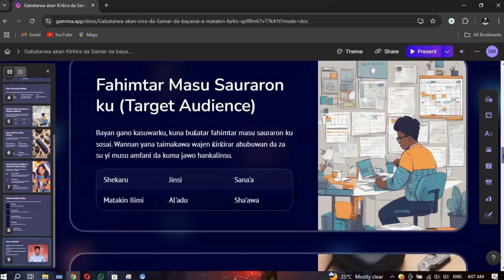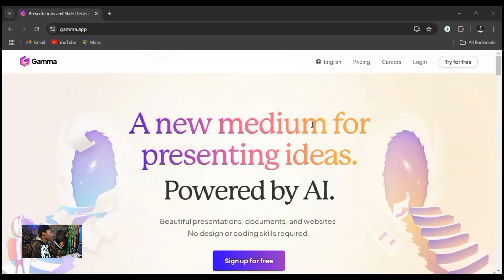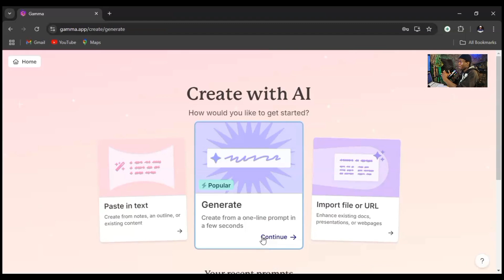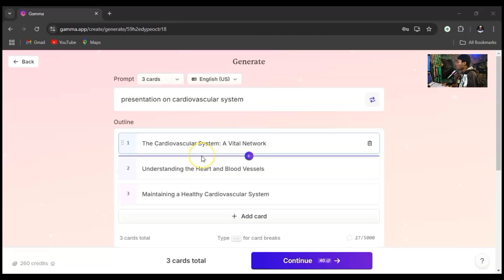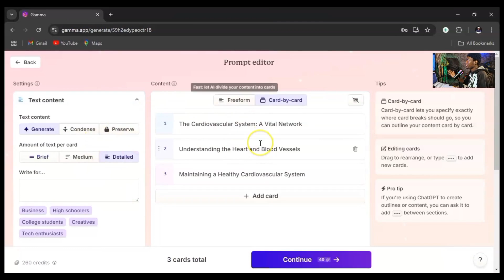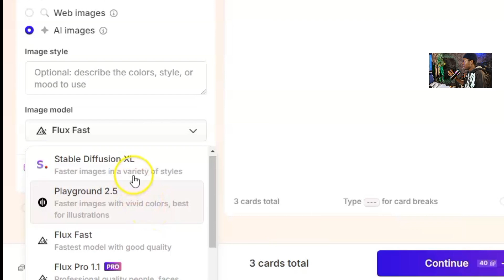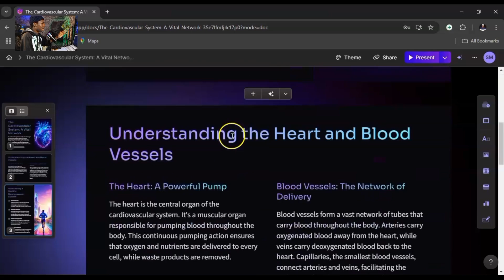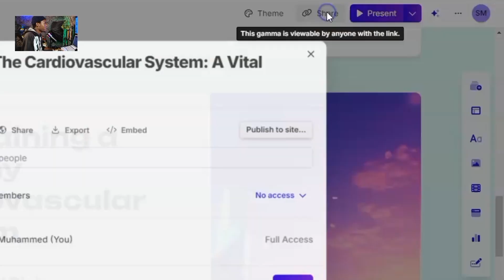Cikin Sauƙi, Yadda zaka haɗa presentation da Artificial Intelligence (AI)| Deeni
Ku kalli wannan bidiyon har ƙarshe domin samun damar cin Giveaway na K35 Wireless Mic.

kuyi amfani da wannan link ɗin wajen ziyartar shafin da ake haɗa presentation ɗin;

love you ❤️